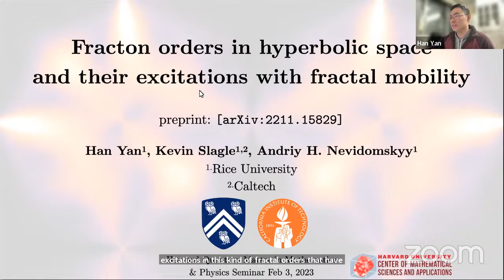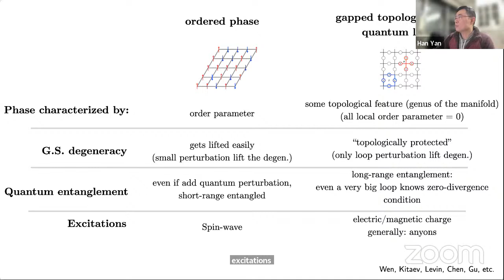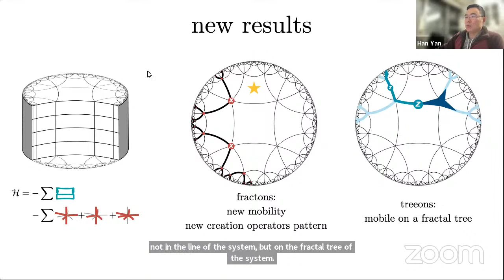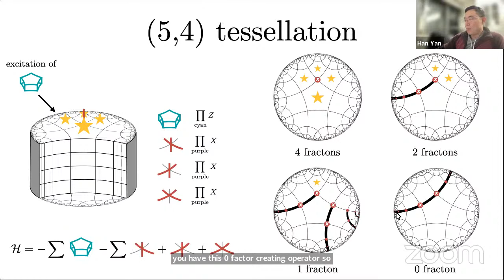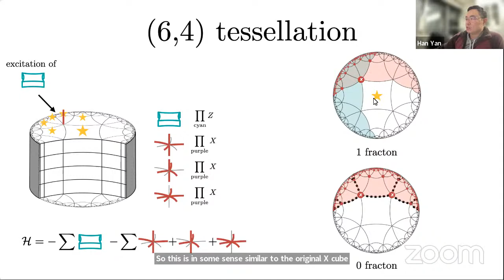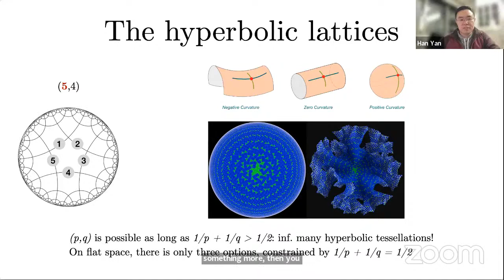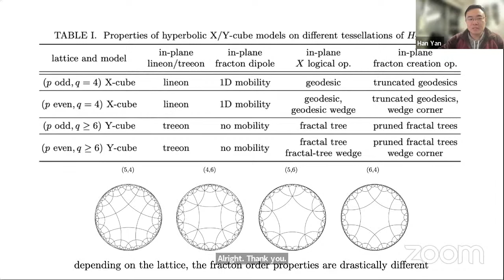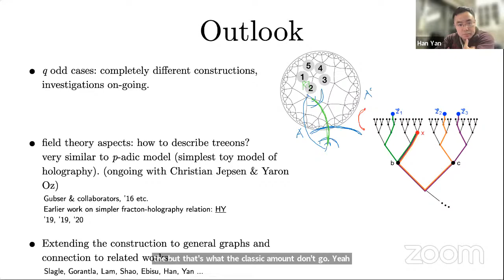Han Yan (Rice U) Fracton orders in hyperbolic space and fractal mobility @ Harvard CMSA 2/03/2023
Time:  Feb 3, Fri 10:30 - 11:30 am ET

Han Yan (Rice U)

Title: Fracton orders in hyperbolic space and its excitations with fractal mobility

Abstract: Unlike ordinary topological quantum phases, fracton orders are intimately dependent on the underlying lattice geometry. In this work, we study a generalization of the X-cube model, on lattices embedded in a stack of hyperbolic planes. We demonstrate that for certain hyperbolic lattice tesselations, this model hosts a new kind of subdimensional particle, treeons, which can only move on a fractal-shaped subset of the lattice. Such an excitation only appears on hyperbolic geometries; on flat spaces, treeons become either a lineon or a planeon. Additionally, we find intriguingly that for certain hyperbolic tessellations, a fracton can be created by a membrane operator (as in the X-cube model) or by a fractal-shaped operator within the hyperbolic plane. Our work shows that there are still plenty of exotic behaviors from fracton order to be explored, especially when the embedding geometry is curved.

Reference: H. Yan, K. Slage, A. H. Nevidomskyy, arXiv:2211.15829